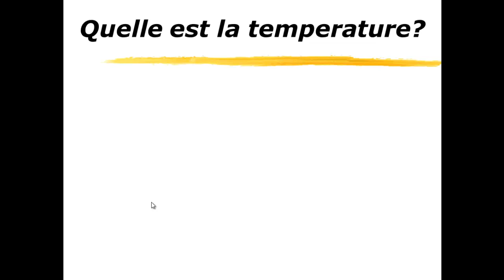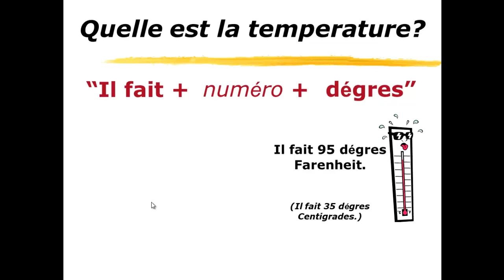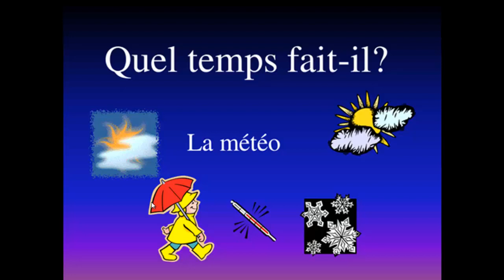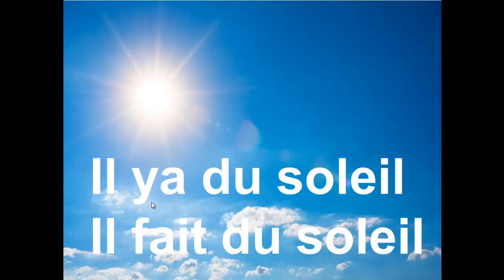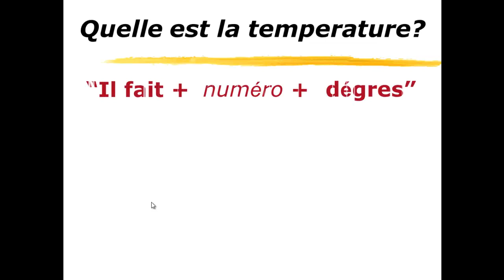prim 5 first term unite 7 quel temps fait il